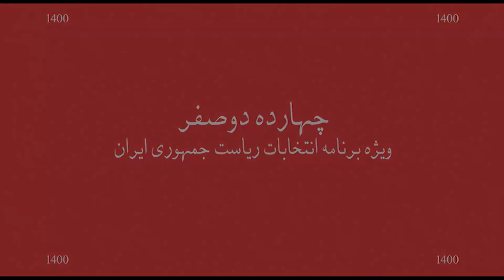چهارده دو صفر - محسن رضایی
ویژه برنامه انتخابات ریاست جمهوری ایران